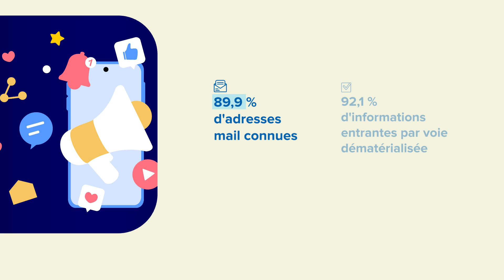Chiffres clés 2023 de la Caf de la Vendée